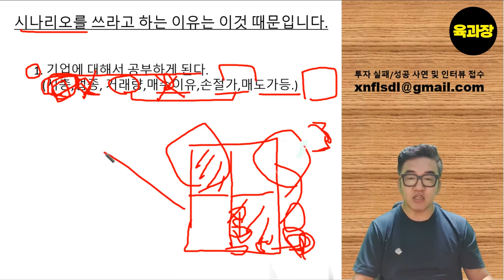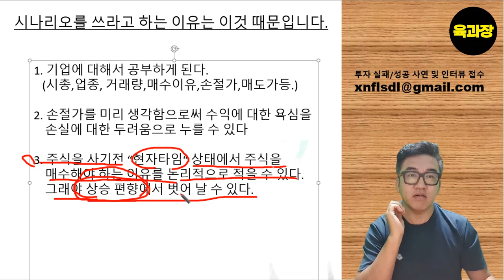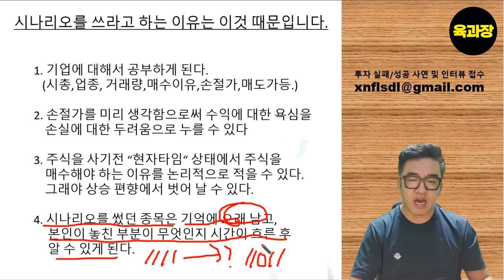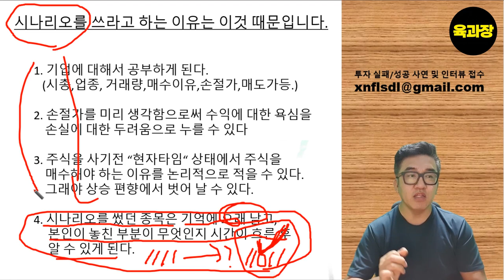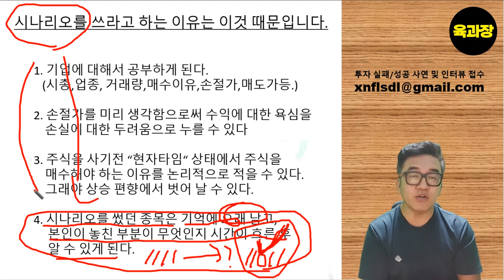주시투자 시나리오를써야하는이유!,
주시투자 시나리오를써야하는이유., 39세 희망퇴직자, 파이어족, 생존기.